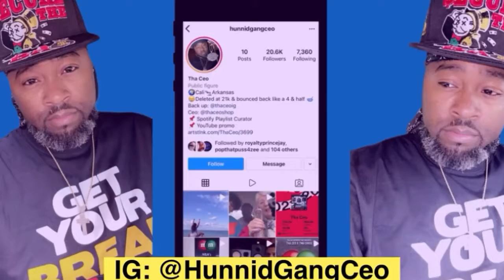Charleston White calls Las Vegas PD on King Yella & says he is making threats on his life